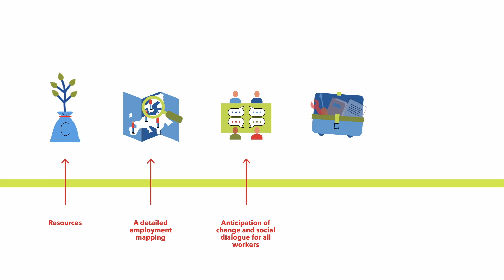Just Transition – anticipation of change and social dialogue for all workers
We need strong social dialogue, democracy at work and collective bargaining to ensure social acceptance of change and a successful transition. This is a key trade union demand for a Just Transition.